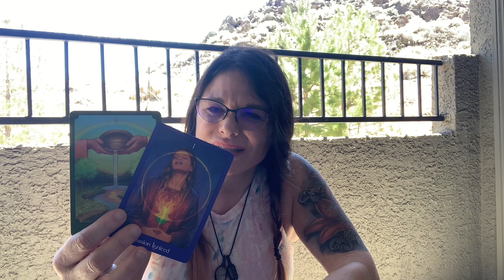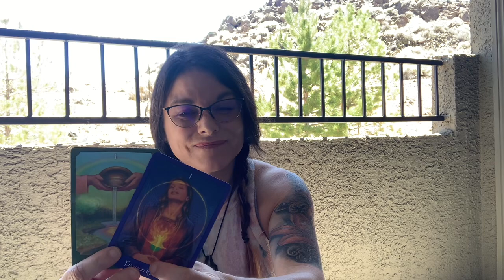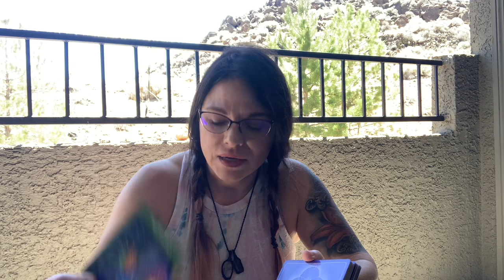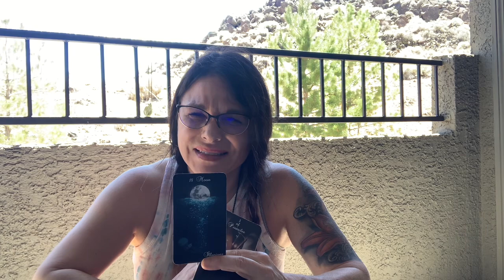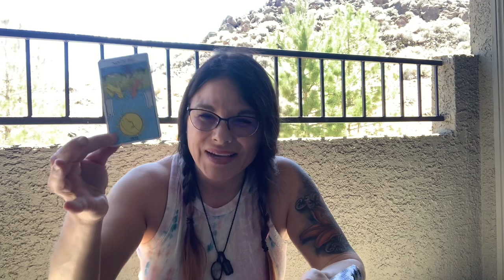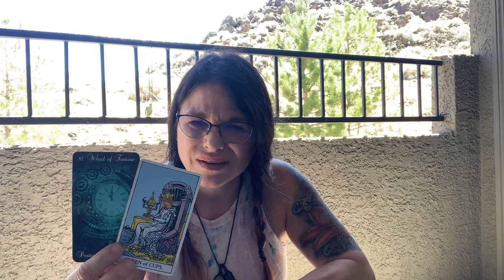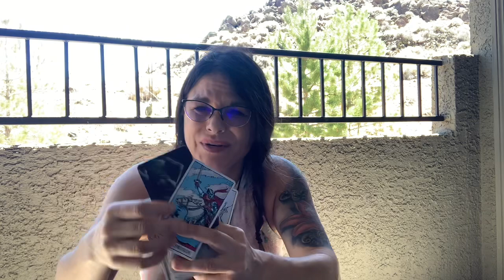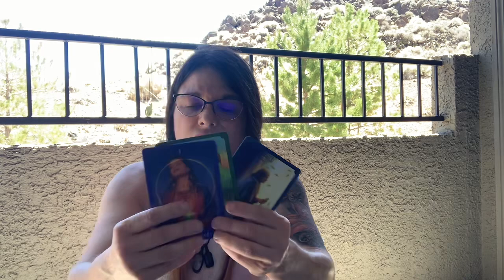CANCER “UNEXPECTED CHANGE; GIVE THIS A CHANCE” JUNE 14-21 2021 WEEKLY TAROT LOVE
🌟EXTENDED READING: IS THIS TOO GOOD TO BE TRUE? NO!

🌟IF YOU WOULD LIKE 1:1 MANIFESTING COACHING or FULL PERSONAL READINGS VISIT MY

frankiestarot

🌟WATCH ME LIVE EVERY WEDNESDAY 7pmEST❤️🙌
🌟I AM BOOKING PERSONAL READINGS!!!

These are free general LOVE readings.  Find your soulmate